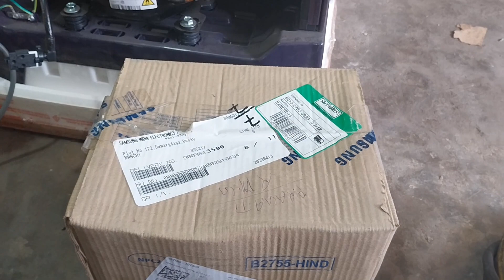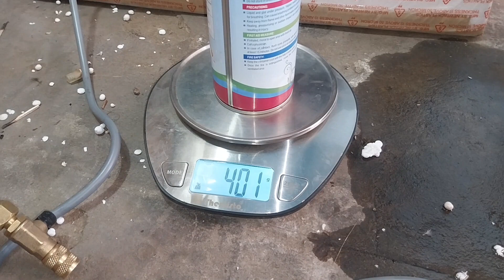How to change Samsung refrigerator Inverter Compressor